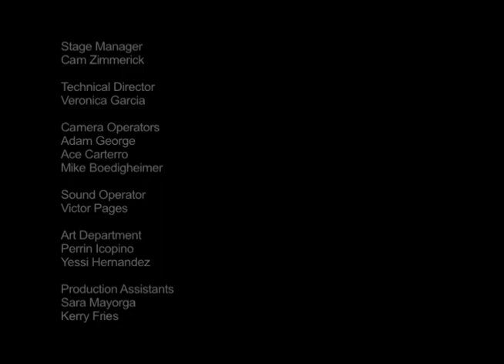The Young and the Beautiful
I worked as the Lighting Designer for a Television Studio style student project at the Art Institute.
Lighting, Rigging by Brian D. Juarez